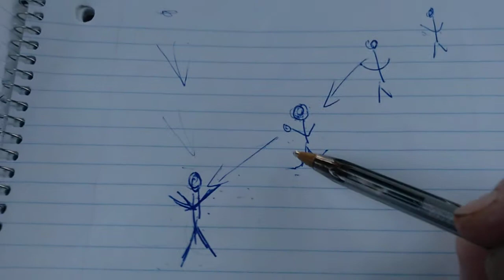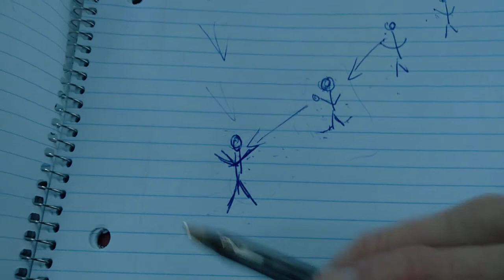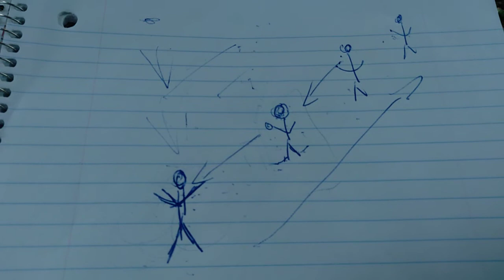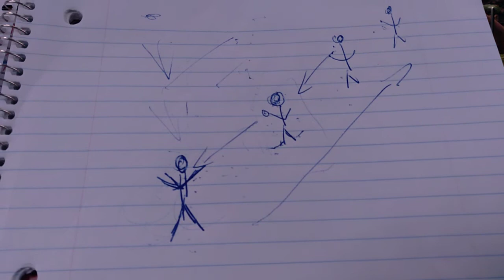Dec 23 2020 cut outs, spy games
8:00 spy terminology - cut out - what does it really mean?

9:04 murder epidemic and frequency-activated medical implants (covertly placed wireless body area networks)

9:38 game of global control

10:28 logic vs disinformation

11:30 surveillance and physical access to body and brain (mind control) along with knowledge of individual and group psychology (and how to weaponize it) makes it extremely easy to fool a person

11:37 mirroring the real experiences of a target (like me) in order to gain trust and mislead, purvey disinformation, try to get target (me) to believe and repeat false information - when some of the information is revealed as false, there is a tendency to want to believe all information coming from the same source is false, and to discredit the source (throwing the baby out with the bathwater) even if the target herself was fooled and even if only some of the information she believed and repeated was false. From my perspective, it's very embarrassing and potentially extremely damaging to be fooled in this way.

12:47 I looked to Wikipedia for a defintion of "cut out" as spy terminology. I now suspect some information about the full meaning this term was being suppressed (omitted from Wikipedia entry)

14:27 what is a spy? Is it a profession, a way of life, or an inherited position?

17:25 spies, spying, and issues of identity

17:59 failure of family and "friends" to warn about confidence games

19:26 what Wikipedia says a cut out is

20:28 what I think the missing piece of information is in the Wikipedia definition of cut out

21:00 when things get problematic, "cutting out" the middlemen in this hierarchy of information flow would likely make it much more difficult to trace the path of the flow of information (just sensed a big blue flash)

21:19 hierarchy of control with implanted subjects and frequency based weapons

22:17 In one instance (Feb 2 2014) I was sitting with my father at the Sacramento airport and a person positioned himself across from me and aimed a device like this at me - the device looked vaguely like a cell phone or walkie talkie with an antenna. The antenna was pointing toward me. He appeared to be North African (foreign). I began to feel the effects of a vibrating electrical attack causing all kinds of effects, wooziness, shaking hands, etc. I walked over to him and asked him "are you pointing that at me?" His response was to become highly offended and agitated and to leave the area. As soon as he left I  felt relief. Later my father - possibly under duress - used this incident as evidence of my "paranoia." Certainly, regardless of what he's said, my father knew, and knows, that I was in fact being affected by a handheld wireless frequency device.

39:23 Usain Bolt - Sense of Nike - "possible link to murder of Walden" - C.I.A.